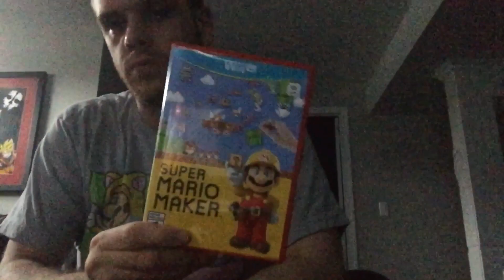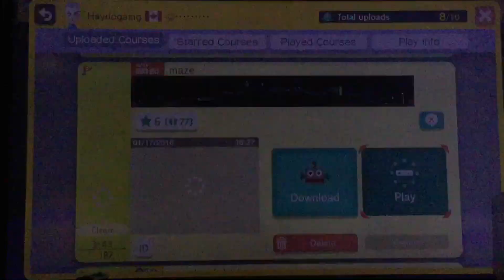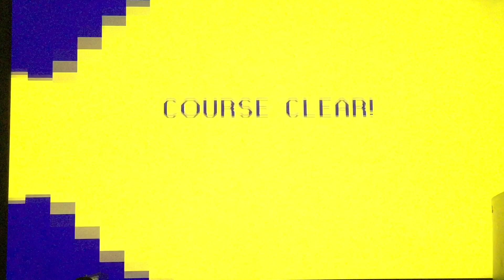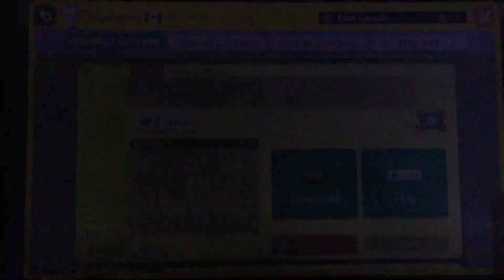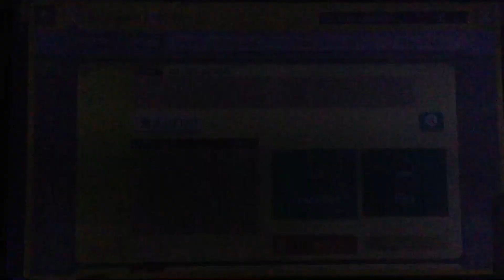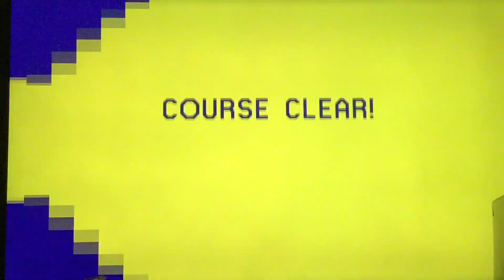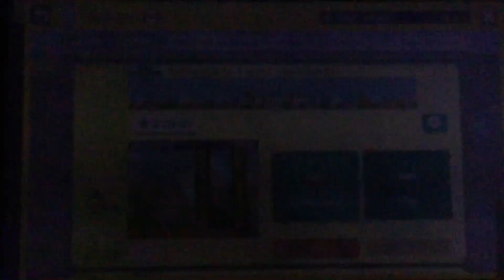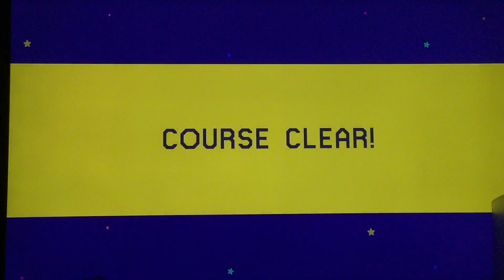Super Mario Maker Tuesday episode 2 (old levels I have forgotten godly level of skill in 1 run) 🎮😎